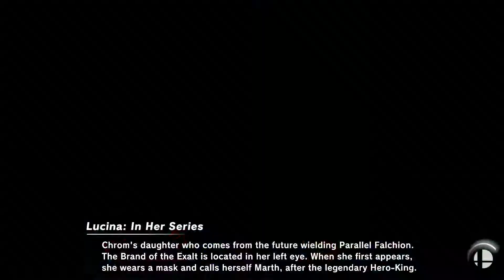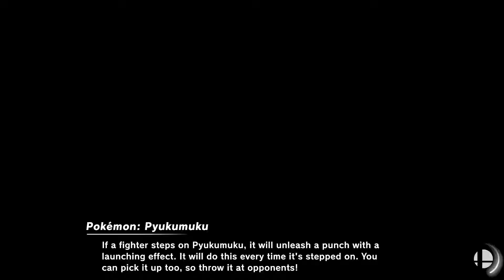SSBU: Little Roar vs Vibrant Inkling Pt.4.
This is the last part of our collaboration. Enjoy.